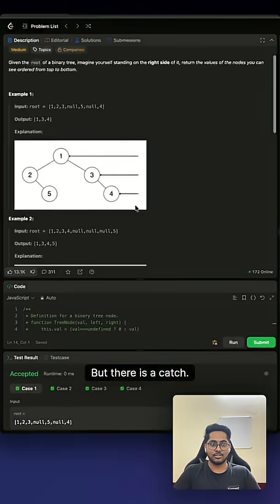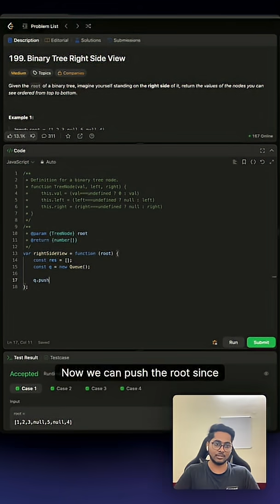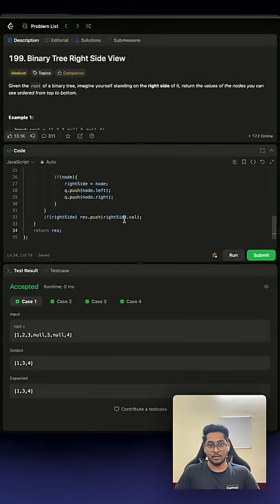Binary tree right side view - Leetcode 199 - Javascript (Quick)